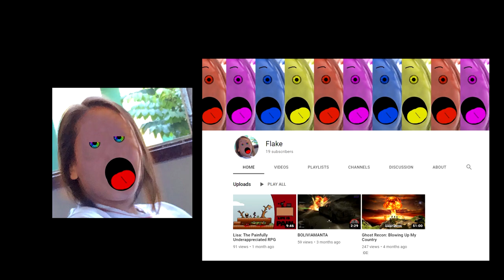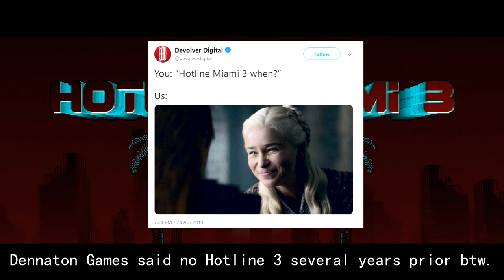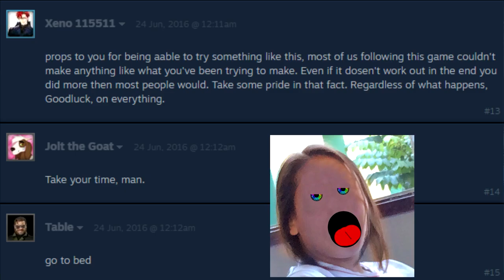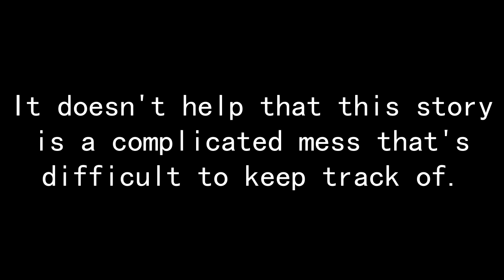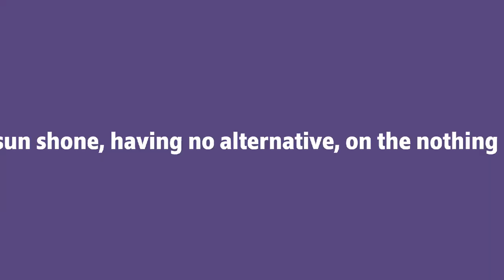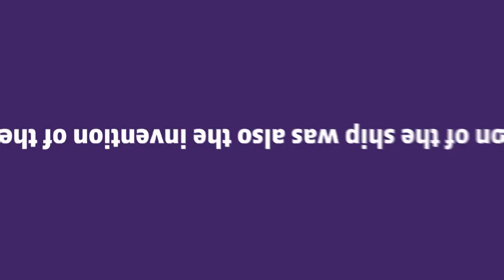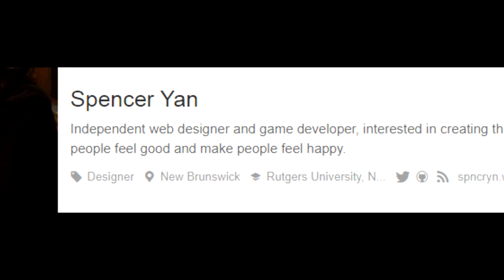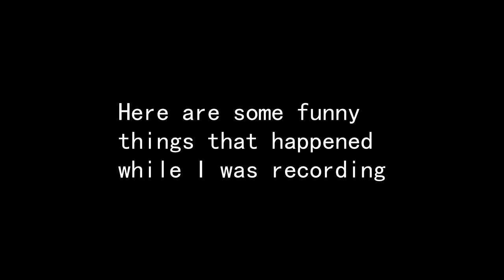The Tragedy of Midnight Animal The Promising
Midnight Animal was a game I was personally very excited about. I saw many of its changes develop in real time, right before my eyes. Can I say that I foresaw what became of it? Not really. Once the project got cancelled I figured I'd never see it come to fruition. Now that I know what became of it, I can only wish the best for the creator in his future endeavors.

The main purpose of this video is to critique the games for what they are and not for what they represent, which not that many people seem to do. Whether or not you actually like Spencer is up to you. I personally think that despite all his perceived mistakes, he could improve himself for the better, which he seems to be doing.

Apparently, it was used to back him up financially and any donations would not go into MA's development. That means that info related to the game's development would not be distributed through there and nobody should've expected it to do so. The sources I used were wrong about this and I didn't ask anyone for any clarifications either. Sorry for the slip up.

Thank you Spencer for the making the games I was able to play and make this video from.

The Green Kingdom- Untitled (In-Game)
Prey Growl- Detection
Dubmood- Richard (In-Game)
El Tigr3- She Swallowed Burning Coals (In-Game)
Dizkodeath- Orchid (Trailer)
Nancy Wilson- Elevator Beat (In-Game)
Vestron Vulture- You Fucked The Devil, Rosemary! (In-Game)
Herb Alpert & the Tijuana Brass- Spanish Flea
The Postmarks- You Only Live Twice (In-Game)
Simon Viklund- Storm Fuel Overload
Worms Revolution- Spooky Theme (Looped by Me)
Worms Revolution- Sudden Death

If you're interested in hearing them, some of the songs Spencer put into the version of Document I got are:

My Chemical Romance- Astro Zombies
My Chemical Romance- Desolation Row
Lit- My Own Worst Enemy
SR-71- 1985
SR-71- Right Now
Blink-182-  First Date
Sum 41- Fat Lip
Sum 41- In Too Deep
Yellowcard- Life of a Salesman
Yellowcard- Ocean Avenue
Wheatus- Teenage Dirtbag
Avril Lavigne- Girlfriend

(I wish I could play the piano as good as him, Goddamn)

Mikołaj Kraj is continuing the development of this game, which I forgot to mention in the video. Links to his channel and new Midnight Animal:

Now if you'll excuse me, I need some sleep. I've been working on this for the past eight hours non-stop.